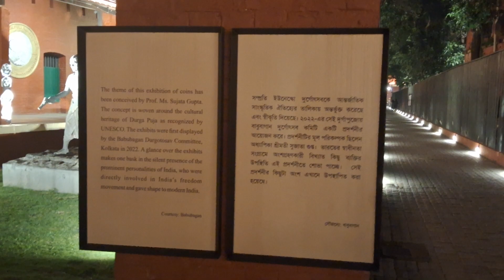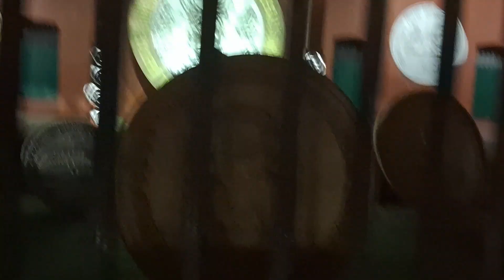feeling proud for being babubaganite!!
ig (for the year) the pandal structures of babubagan pujo club  Durga pujo 2022 were knocked down and re installed for decoration at Alipore Independence Museum.